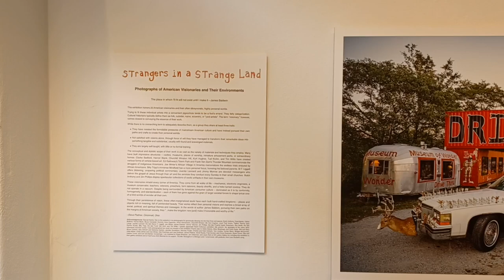The new show at the Off Ludlow Gallery - Steve Plattner's Strangers in a Strange Land,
Here's a quick video showing some of the photographs in the new show at the Off Ludlow Gallery, which is located 3408 Ormand Avenue in the Clifton neighborhood of Cincinnati. The gallery is open from 5 to 8 on Fridays and 12 to 6 on Saturday. Come see the artwork in person!